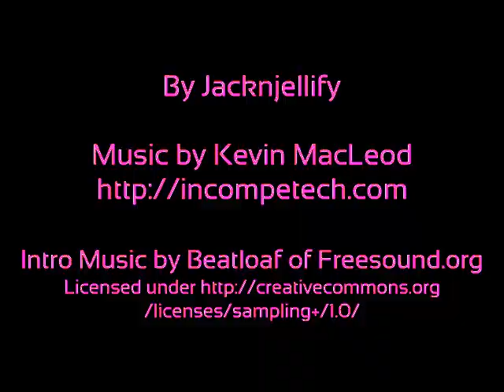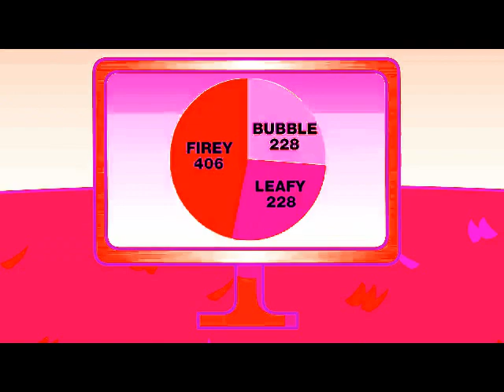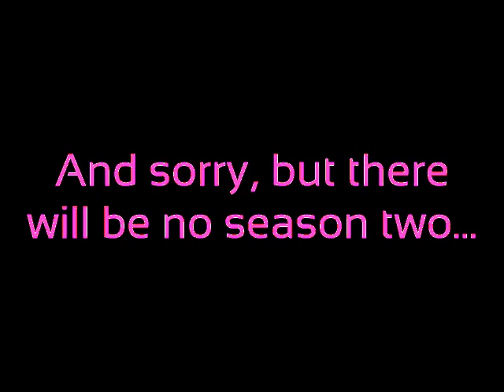BFDI 25 in Valentine Ethereal Voices